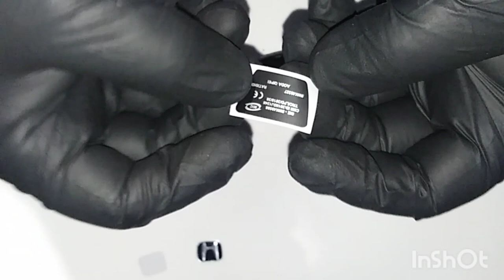HONDA- How to replace Key Fob Shell Fit for Honda (No Locksmith needed)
This show how to replace a Honda Key fob (remote) broken plastic shell (case)  with aftermarket good quality key shell kit. To purchase the key shell the link is below, make sure you choose the right one it comes 3 or 4 buttons. this video is for a 2011 Honda Civic, be aware that older Honda models like 03-07 Accord comes with a transponder chip separated on the side which you have to remove it and glue it in the new shell. .